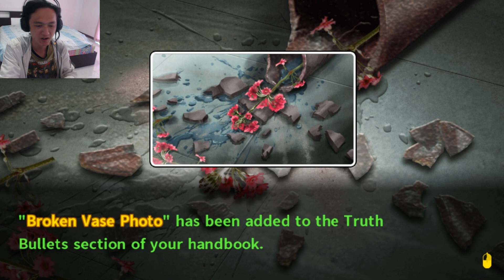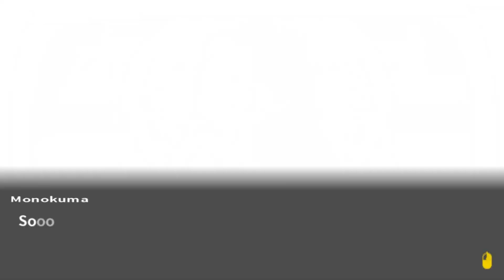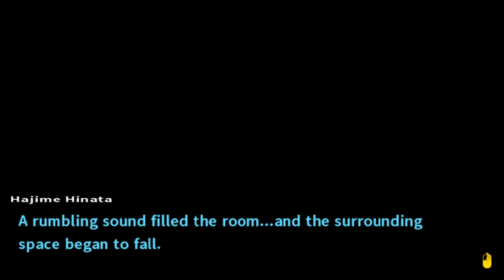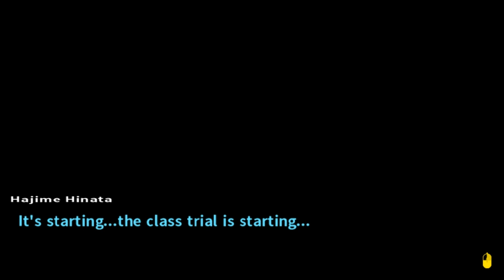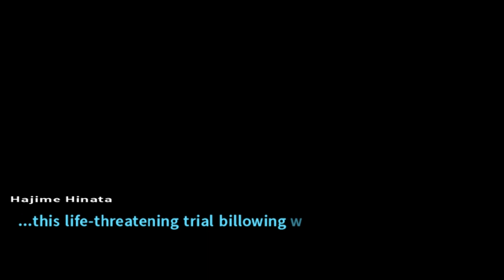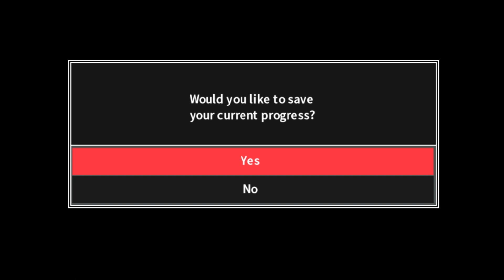รวมหลักฐานภาพถ่าย! สู่ศาลชั้นเรียนที่ 2! :-Danganronpa 2 Goodbye Despair #24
มาต่อกันกับพาร์ท 24 เราได้ข้อมูลมาใหม่อีกมากมาย ทั้งข้อมูลของฆาตกรต่อเนื่อง รูปภาพศพ และเคลียร์เกมส์ไทวไทวไลท์ซินโดรมสำเร็จ ก็ถึงเวลาที่จะเข้าสู่การตัดสินของคดีนี้ กับศาลชั้นเรียนที่ 2! ;w;b!